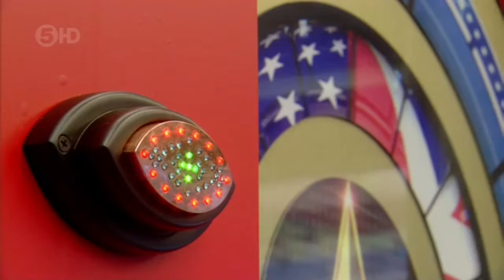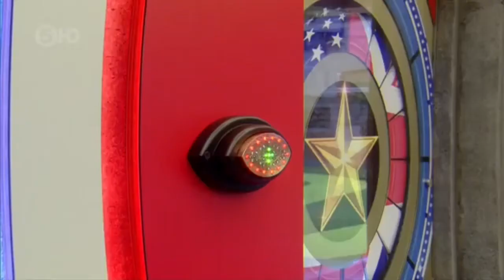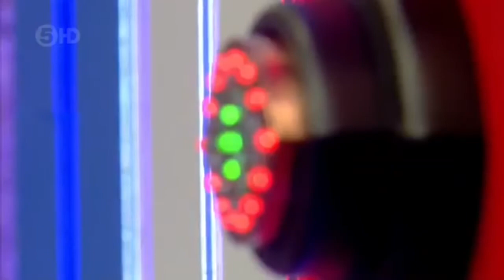James Hill - Big Brother Diary Room - CBBUK16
Celebrity Big Brother UK 16 (2015)
ALL James Hill Diary Room sessions